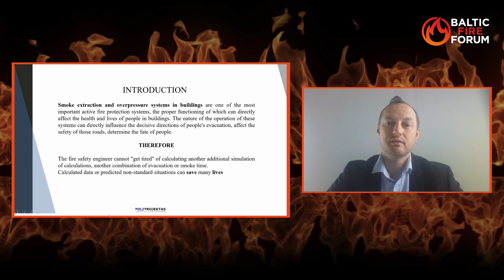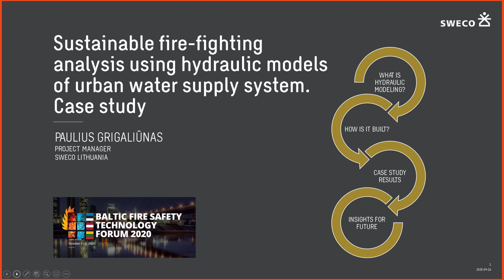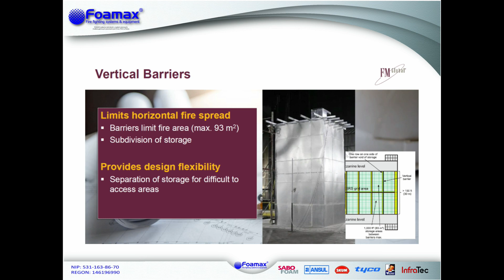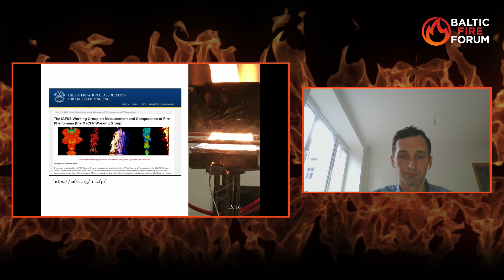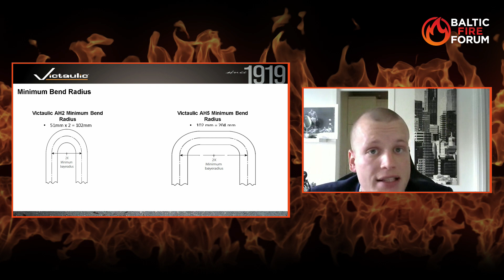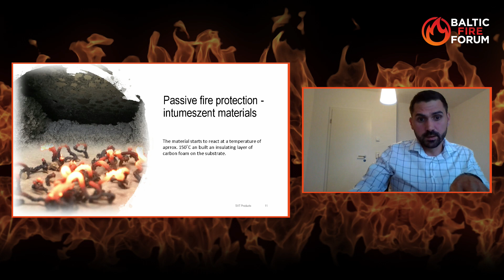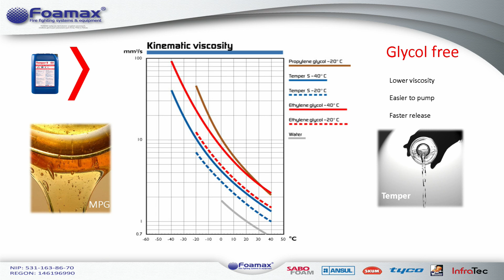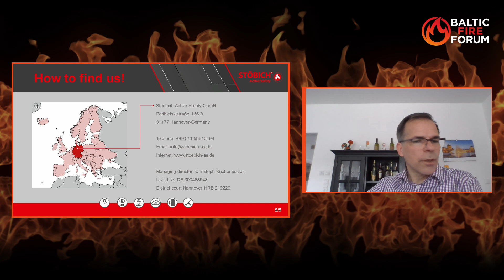Baltic Fire Forum2020 / Fire Engineering / Day2 / Full Video ENG